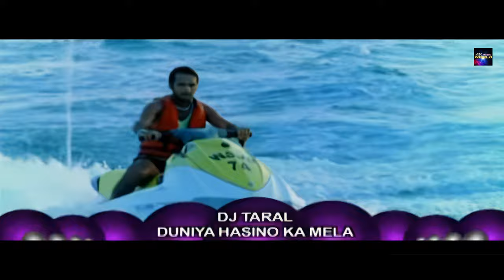DUNIYA HASINO KA MELA Remix FULL VIDEO SONG - DJ TARAL 4K UHD Dolby Audio Remastered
pop chartbusters

100 greatest pop songs

100 greatest pop songs

2000 hindi pop songs

90 indipop songs

1990 indipop songs